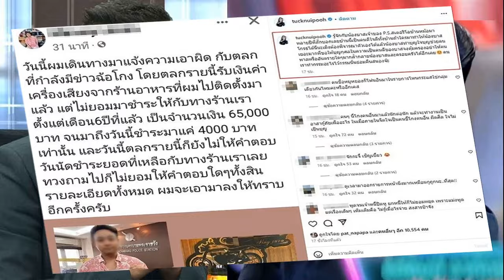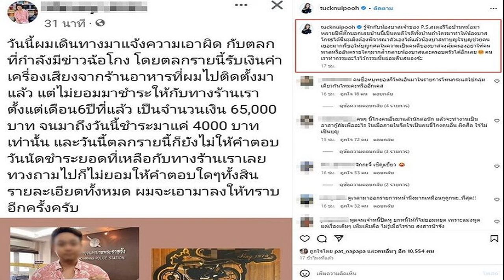รมว ยุติธรรม แจง พักโทษ ‘ทักษิณ’ ผลงานรัฐบาลชุดที่แล้ว ‘จุรินทร์’ โต้เดือด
ทวี แจง พ.ร.บ.ราชทัณฑ์ นายกฯ-รมว.ยธ. ไม่มีอำนาจ ย้ำ พักโทษ “ทักษิณ” ผลงานรัฐบาลรัฐบาลชุดแล้ว “จุรินทร์” โต้เดือด

เมื่อวันที่ 3 เม.ย. 2567 ที่รัฐสภา มีการประชุมสภาผู้แทนราษฎร มีการอภิปรายเพื่อซักถามข้อเท็จจริงหรือเสนอแนะปัญหาต่อคณะรัฐมนตรี (ครม.) โดยไม่มีการลงมติ ตามรัฐธรรมนูญ มาตรา 152
เวลา 10.50 น. พ.ต.อ.ทวี สอดส่อง รมว.ยุติธรรม ชี้แจงว่า พระราชบัญญัติ (พ.ร.บ.) ราชทัณฑ์ ปี 2560 รัฐบาลชุดนี้หรือสภาผู้แทนราษฎร ไม่ได้เป็นผู้ออก ซึ่งนายกฯ กรมราชทัณฑ์ รวมถึงรมว.ยุติธรรม ไม่มีอำนาจในพ.ร.บ.ดังกล่าว เนื่องจากได้เขียนเรื่องการบริหารโทษไว้ทุกขั้นตอน
นายทักษิณ ชินวัตร อดีตนายกฯ เข้าสู่กระบวนการยุติธรรม ก่อนรัฐบาลนี้เข้ามาบริหาร รัฐบาลชุดที่แล้วอนุญาตให้นายทักษิณไปรักษาตัวที่โรงพยาบาลตำรวจภายในวันเดียว การกระทำของรัฐบาลชุดที่แล้วใช้คำพูดอีกแบบหนึ่ง แต่เหตุการณ์ต่อเนื่องมา กลับบอกว่าเป็นการทำลายกระบวนการยุติธรรม

“การที่ท่านบอกว่าติดคุกทิพย์ ผมถือว่าเลวร้ายมาก ในพ.ร.บ.ราชทัณฑ์ มาตรา 55 ระบุว่า เมื่อผู้ต้องขังป่วย ต้องนำตัวส่งโรงพยาบาล ในเจตนารมณ์ของกฎหมายไม่อนุญาตให้กรมราชทัณฑ์มีดุลยพินิจ โดยให้ใช้ความเห็นของแพทย์
เมื่อแพทย์ส่งไปรักษา ให้สถานที่รักษาเป็นที่จำคุก วันนี้ท่านทำให้สังคมสับสนว่า ผู้ที่ถูกควบคุมตัวอยู่ในโรงพยาบาล ไม่ได้อยู่ในเรือนจำ แต่หากการกระทำนั้นเป็นการกระทำของฝ่ายท่าน ท่านจะคิดอีกแบบนึงหรือไม่ ผมไม่อยากให้สังคมมีความสับสน” พ.ต.อ.ทวี กล่าว

พ.ต.อ.ทวี กล่าวว่า การออกกฎหมายดังกล่าว หากตนจะกล่าวหาว่า มีเจตนาเพื่อกำจัดคนกลุ่มหนึ่งก็ได้ เพราะปกติการพักโทษเขียนไว้ 1 ใน 3 แต่มีการเพิ่มเป็นไม่ต่ำกว่า 6 เดือน อันไหนมากกว่าให้ใช้อันนั้น มีนักโทษจำนวนมากถูกจำคุก 1 ปี บางคนติดคุก 8 เดือนต้องมาเข้ากระบวนการดังกล่าว

พ.ต.อ.ทวี กล่าวต่อว่า ซึ่งนายทักษิณถูกสั่งจำคุก 1 ปี ต้องอยู่ก่อน 6 เดือน ขณะผู้ที่ถูกตัดสินตลอดชีวิตถูกลดโทษ ตนอยากให้ฟังความให้รอบด้าน ไม่อยากให้ใช้อคติในการอภิปราย
ด้านนายจุรินทร์ ลักษณวิศิษฏ์ สส.บัญชีรายชื่อ พรรคประชาธิปัตย์ (ปชป.) ใช้สิทธิพาดพิงว่า ตนฟังรมว.ยุติธรรมชี้แจงหลายเวทีก็ชี้แจงแบบนี้ หลักใหญ่ คือ กฎหมายเกิดสมัยรัฐบาลชุดที่แล้ว ตรรกะคือหากกฎหมายเกิดในรัฐบาลไหน พอมาถึงรัฐบาลนี้จะทำถูกทำผิดอะไรก็ได้ใช่หรือไม่ ตรรกะแบบนี้เป็นตรรกะวิบัติ

ตนได้อภิปรายเรื่องที่จะเกิดในอนาคต ซึ่งอยู่ในความรับผิดชอบของรัฐบาลชุดนี้ คือ เรื่องระเบียบกำหนดคุณสมบัติให้สามารถไปจำคุกที่บ้านได้ รวมคดีที่เกี่ยวข้องกับการคอร์รัปชันหรือไม่

นายจุรินทร์ กล่าวต่อว่า วันนี้อยู่ที่ท่านไม่สามารถไปโทษคนอื่นได้ หากรวมจะเกิดการส่งเสริมคอร์รัปชันมุมกลับขึ้นโดยฝีมือรัฐบาลชุดนี้โดยตรง รวมถึงได้ถามถึงเรื่องนิรโทษกรรมว่า จะรวมคดีทุจริต และม.157 หรือไม่